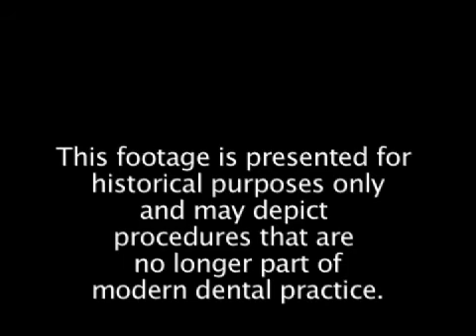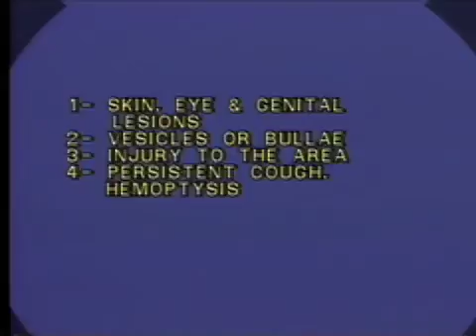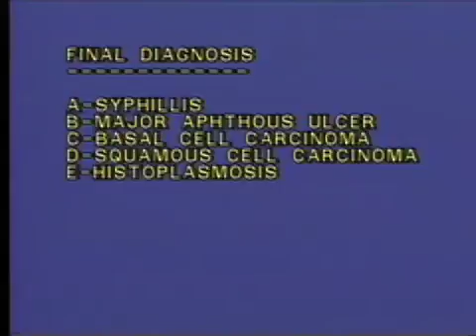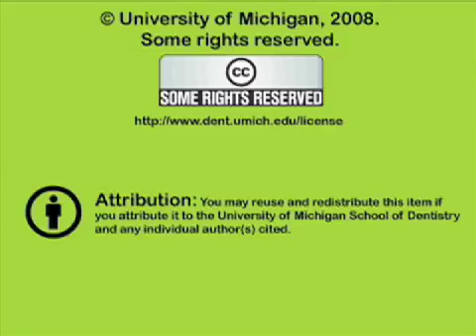Diagnostic Oral Pathology - Case 1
Oral Pathology diagnosis test presented to dental students, it samples their diagnosis skills.  Orig. air date: AUG 28 80